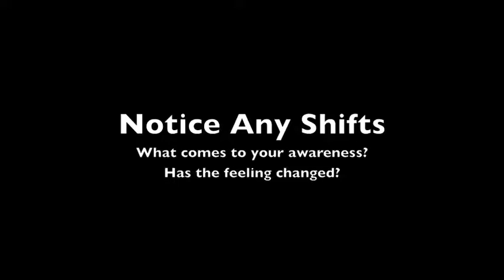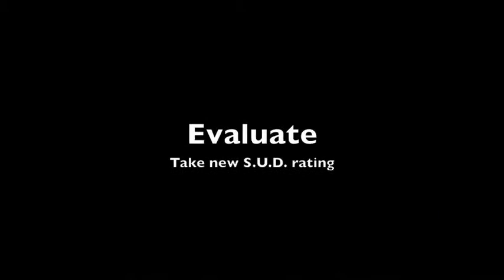EFT (Tapping Session)